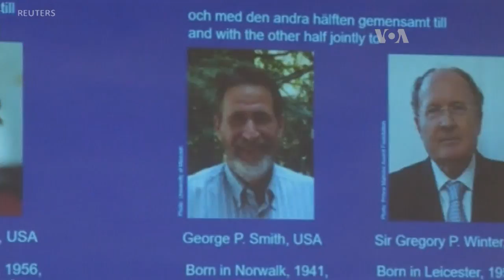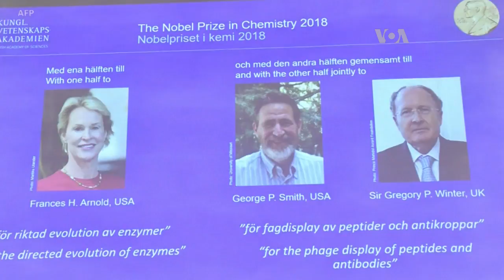Tres científicos reciben el Nobel de Química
Dos científicos estadounidenses y uno británico ganaron el Premio Nobel de Química, por su trabajo en el desarrollo de métodos de cambio genético y selección para producir nuevos materiales, productos farmacéuticos y biocombustibles.
Publicado originalmente